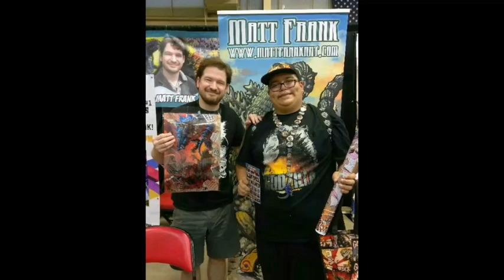Top 25 Favorite Godzilla Youtubers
There's a top 25 favorite Godzilla youtubers. Most of them are GOODzilla, Luis Duran and Goji Franklin.